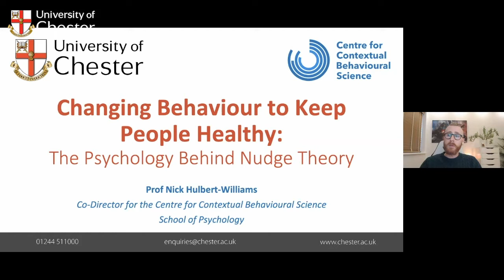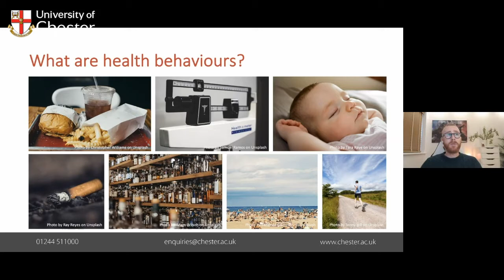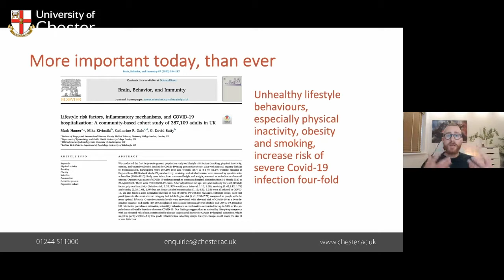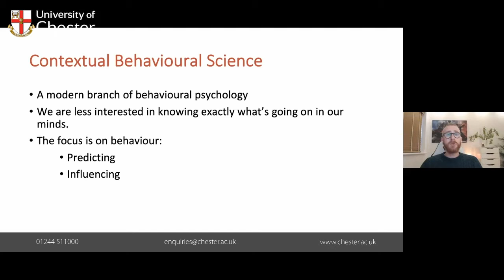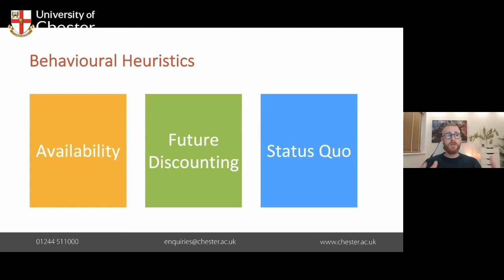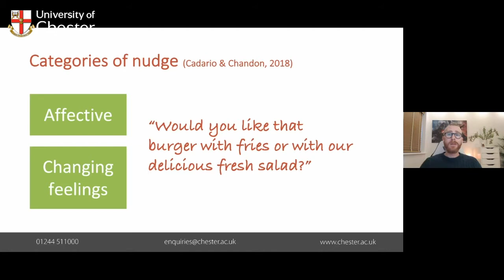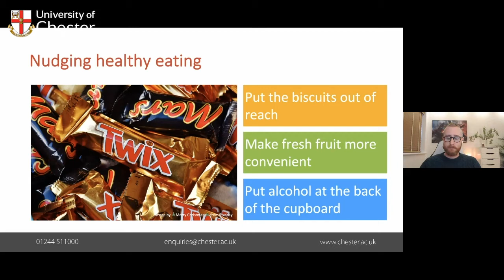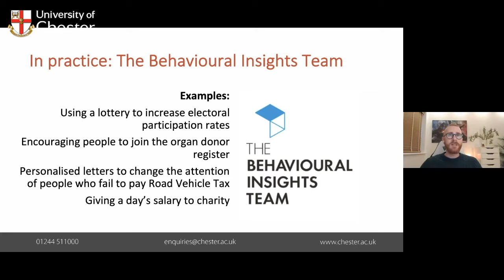Changing Behaviour to Keep People Healthy: The Psychology Behind Nudge Theory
The Kitchen Sessions

Hosted by Prof Nick Hulbert-Williams, Professor of Behavioural Medicine.

Professor of Behavioural Medicine, Nick Hulbert-Williams discusses changing behaviour to keep people healthy.